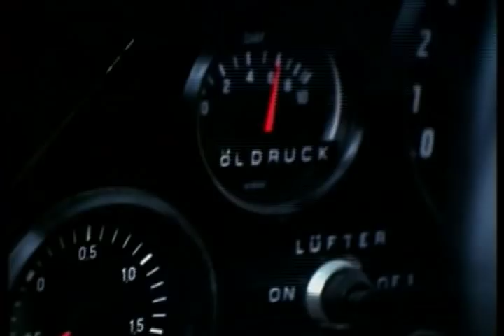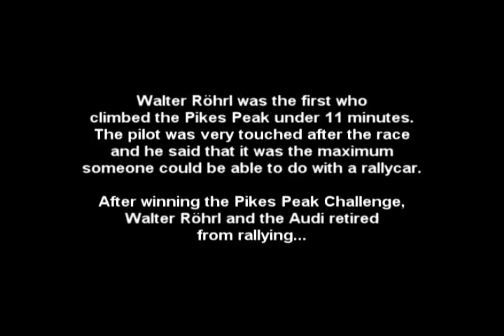„Genie auf Rädern" - Walter Röhrl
Tribute to one of the best racing driver of all time.
Röhrl gained the rally crown in 1980 and 1982.

"Man kann ein Auto nicht wie ein menschliches Wesen behandeln - ein Auto braucht Liebe."

Comments and ratings are much welcome again.